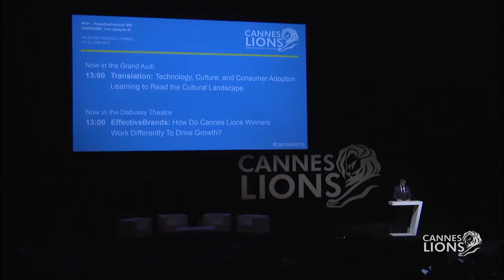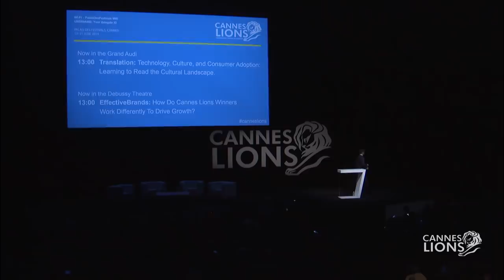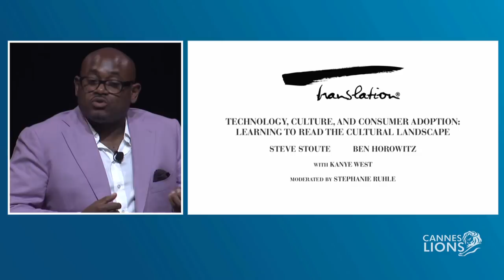theSTASHED.com Exclusive: Kanye West, Steve Stoute & Ben Horowitz Talk Tech At Cannes Lions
Last week, Kanye West, Steve Stoute and Ben Horowitz held court in Cannes, France as a part of the annual Cannes Lions International Festival of Creativity. In a seminar titled "Technology, Culture, and Consumer Adoption: Learning to Read the Cultural Landscape," West prefaced his words by saying he didn't want to make any "over-the-top statements that end up getting quoted."

There won't be any mistaking anything on this side, because STASHED is proud to premiere the entire video of these three groundbreaking gentlemen at the Cannes Lions festival. "There would have been no Beats deal without the Samsung deal. It showed the No. 1 company the importance of connecting with culture," said West on the deal Dr. Dre and Jimmy Iovine recently inked with Apple.

"The reason I said I didn't like Samsung particularly is because throughout my entire life, because of how my parents raised me, I have to work with the No. 1. I can't work with anyone but Jay Z, because he's No. 1. I can't be with any girl but Kim, because that's the girl whose pictures I look at the most and get turned on by. I'm not going to represent any company but Louis Vuitton, because that's No. 1. ... Samsung is not quite Apple, but it showed that Jimmy [Iovine] and Dre would be able to connect with the No. 1 influencers."
"Apple was so profound at making great products in great design language," added Stoute. "And yet they found themselves culturally susceptible to another brand whose products weren't necessarily as great at that time. Samsung used culture as a way to get into the conversation. And that's why the Apple/Beats deal makes sense. Whatever Samsung is doing culturally, Apple has the 800-pound gorilla in Beats and Jimmy and Dre."

In this STASHED world premiere, you can watch West's on technology, influence, his wedding, Annie Leibovitz and many more in this hour-long sit down.